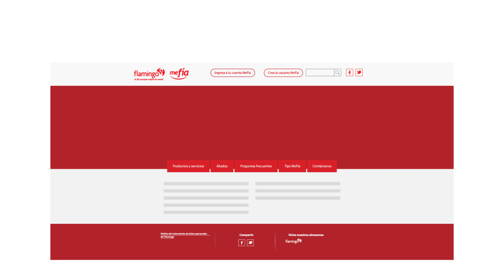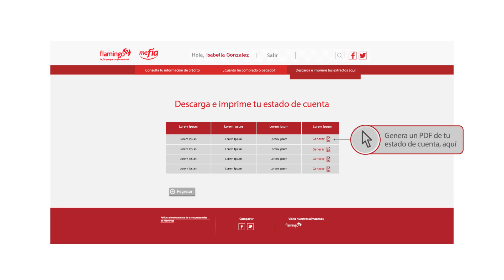Te enseñamos como consultar tus estados de cuenta de Mefía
Consulta, estados de cuenta, movimientos y cupo disponible de tu Mefía